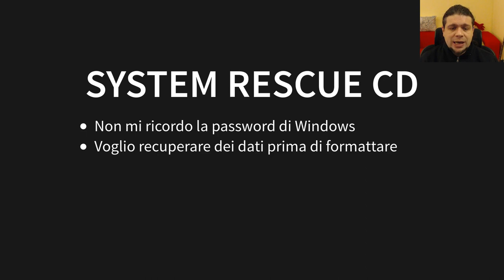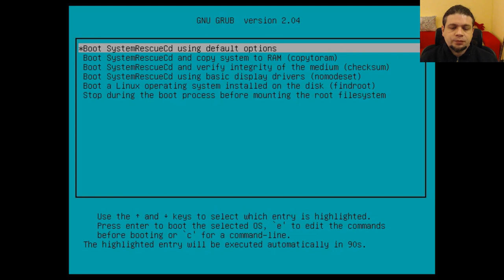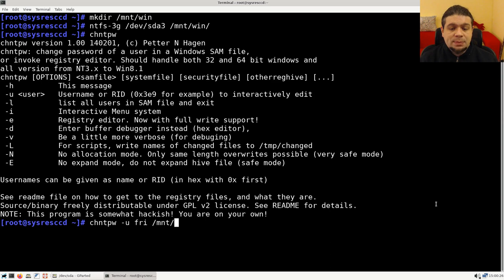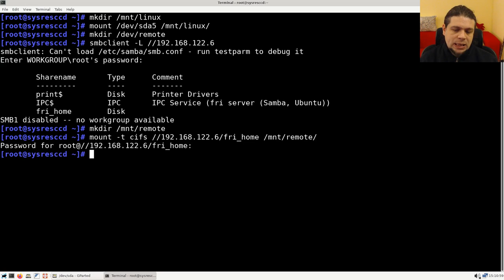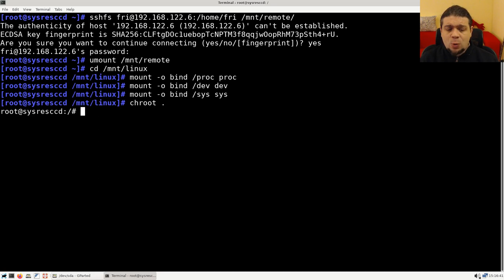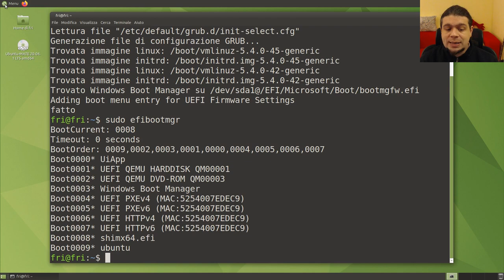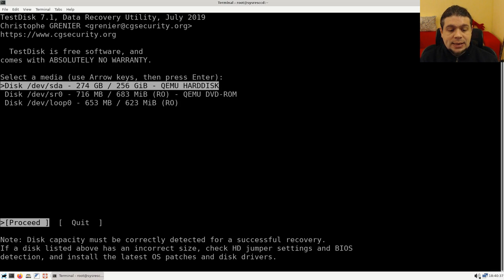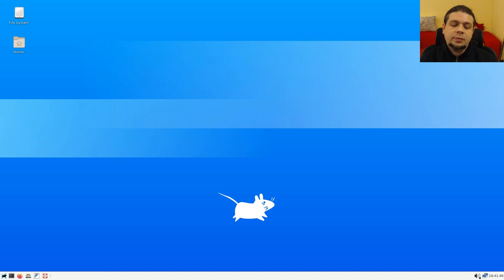System Rescue CD è UTILISSIMO!!!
In questo video ti mostro 5 modi in cui SystemRescue CD può esserti utile